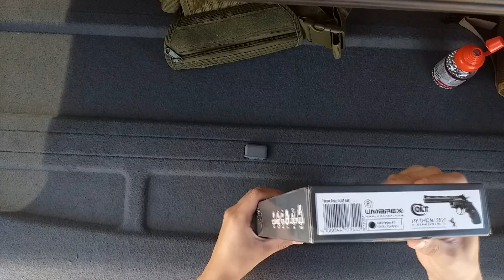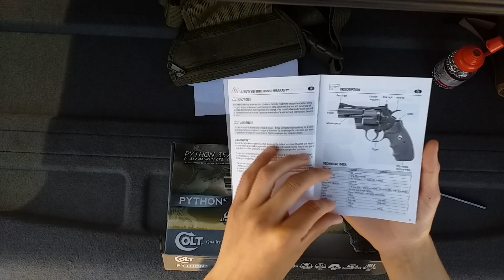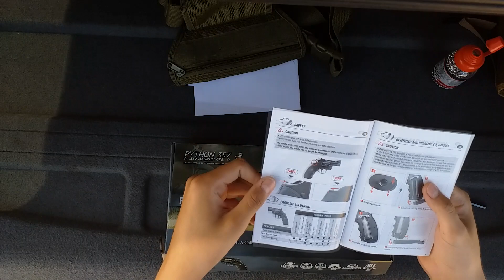Colt Python 357 en calibre 4.5mm, por Umarex.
Prácticamente un "unboxing", la replica es totalmente nueva para mi, solo comentarios desde mi punto de vista y primera impresión.